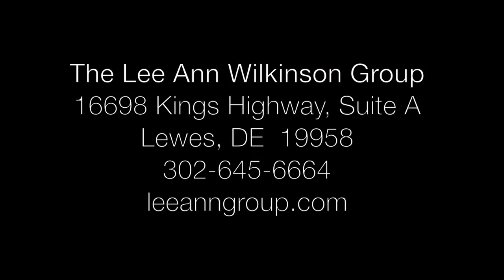Canal Corkran Rehoboth Beach, DE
Join The Lee Ann Wilkinson Group and enjoy an aerial view of Canal Corkran, a gorgeous neighborhood at the entrance to Rehoboth Beach, DE: Our Nation's Summer Capital! Video Credit: SoDel Aerial